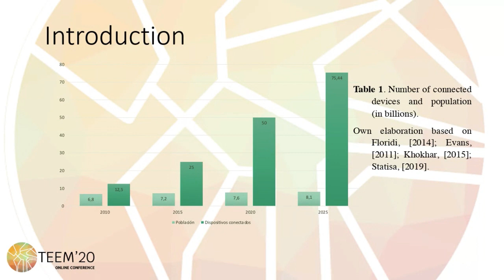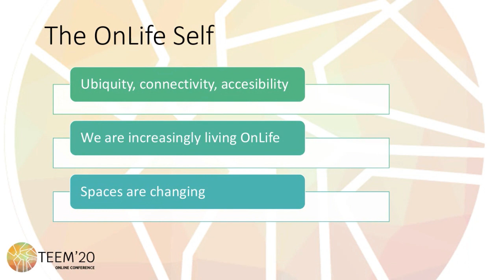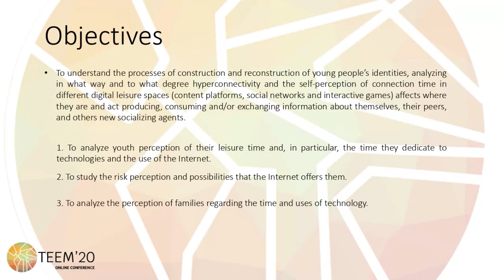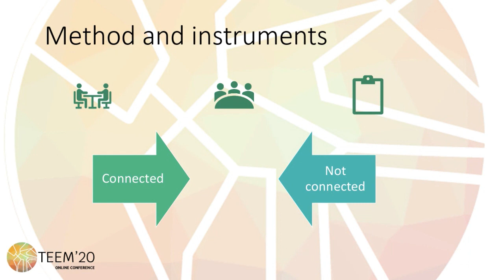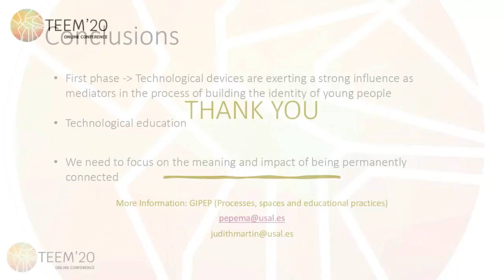The OnLife self. CONECT-ID. Construction of Youth Identity in a Hyperconnected World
Authors: José Manuel Muñoz Rodríguez, María Teresa Pessoa and Judith Martín-Lucas

How to cite this work:
Muñoz Rodríguez, J. M., Pessoa, M. T., and Martín-Lucas, J. (2020). The OnLife self. CONECT-ID. Construction of Youth Identity in a Hyperconnected World. In F. J. García-Peñalvo (Eds.), Proceedings of the 8th International Conference on Technological Ecosystems for Enhancing Multiculturality (TEEM 2020) (Salamanca, Spain, October 21-23, 2020)